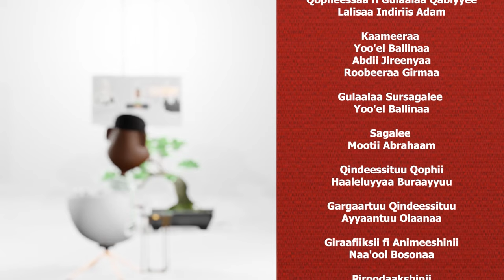"Shinooyyee kan kabajuu qabu Biiroo fayyaati" Biruuk Girma Masqaluu on Gammadaa Show Episode 7 2023